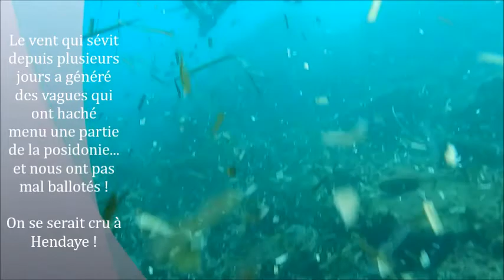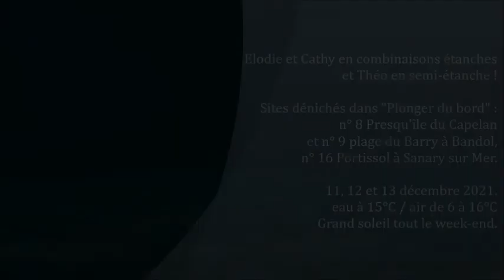21 12 11 BANDOL SANARY